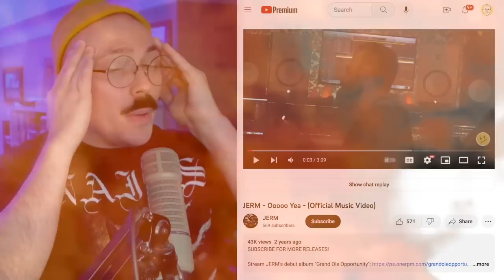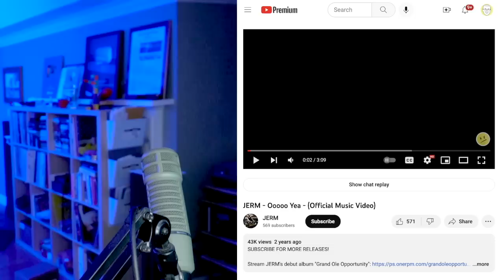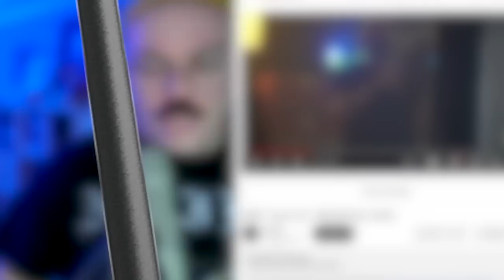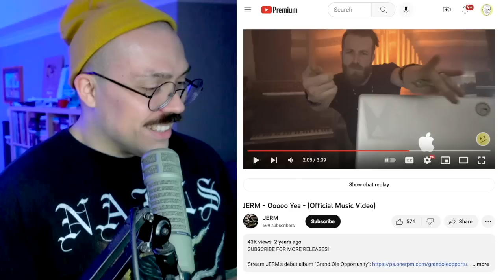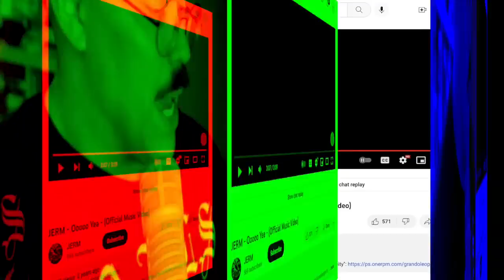I Saw This So Now You Have To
Bing bang bong.